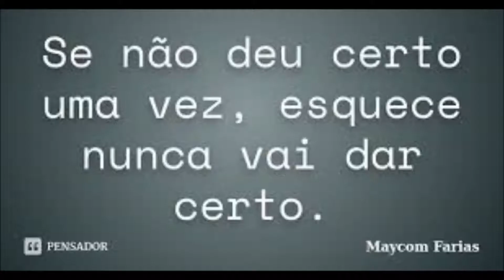Saí da Minha Vida - Música Nova - Disponível Para Gravação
Composição: Edu Alvs / Guilherme Antelmo / Vitória Oliveira

Brinca (6x)
Com o meu coração
E depois: vai (5x)
Não dá certo não

Parece está apaixonado
Mais na mesma hora
Eu me calo por você

Não tem jeito
Eu só penso em sofrer

Refrão
Saí da minha vida
Estou implorando

Não estou aguentando

Estou implorando

No meu coração cê tá pisando...